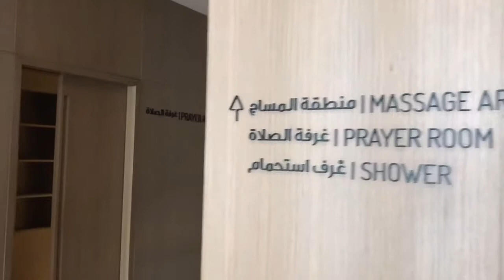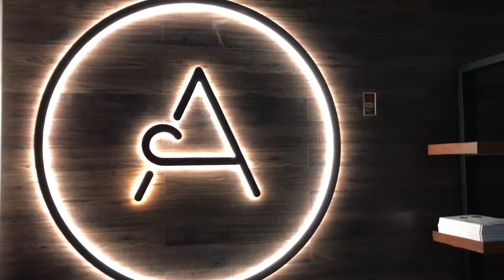Бизнес-зал Al Dhabi lounge в аэропорту Абу-Даби